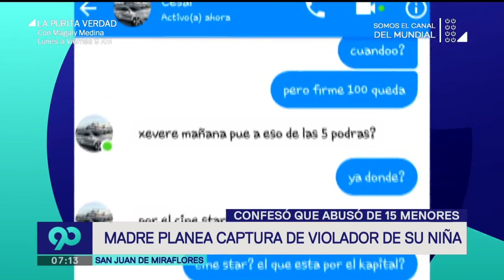¿Por qué existen LOS VIOLADORES? | Warmis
El violador ¿quién es? ¿por qué hace daño? En este capítulo de Warmis lo intentamos responder. Coméntanos por qué crees que violan con el ViolanPorque